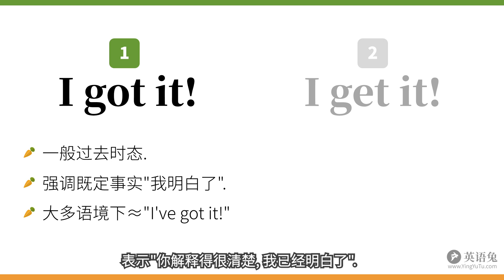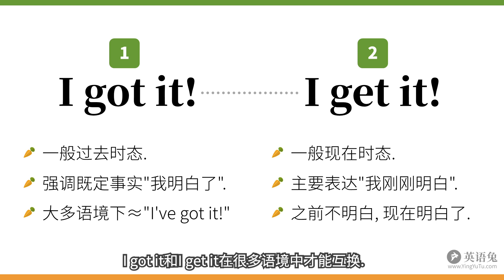"明白了"到底是got it还是get it?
你是不是一直都用错了?